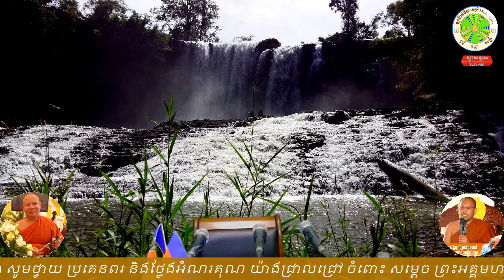ខ្លឹមព្រះធម៌-Klem Preah Thor Live Strea 27/02/2019 រឿង ចន្ទកុមា ជាតក សម្ដែងដោយ ភិក្ខុ សួន សន្តិភាព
ព្រះធម៌ទេសនាសម្ដែងដោយ ភិក្ខុ សួន សន្តិភាព (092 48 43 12/ 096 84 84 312)